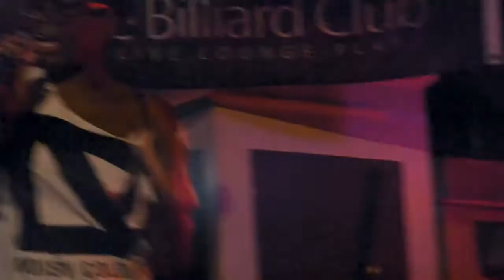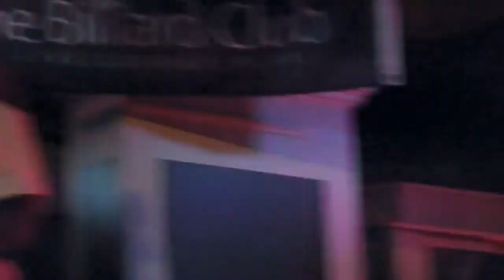Angry Cruel Nasty - Noisy Colours Live at The Billiards Club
Angry Cruel Nasty live @ The Billiard Club in Edmonton, AB

Setlist:
1. Got the Rage
2. Supernova
3. Gin Soaked Monster
4. Carnivore IV
5. Omega Man
6. Megaphone Dance Panic
7. Dance of the Spider
8. Fury
9. Carnivore XII
10. Florencia Izote
11. Angry Cruel Nasty
Encore
     Wind & Wood